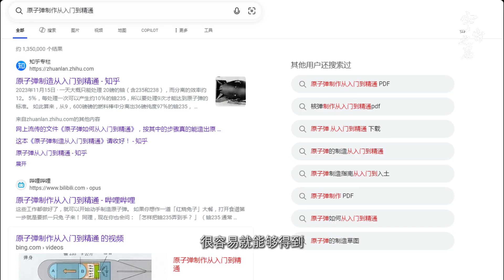核彈原理已不是秘密，爲何不怕私下制造？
核弹原理已不是秘密，为何不怕私下制造？